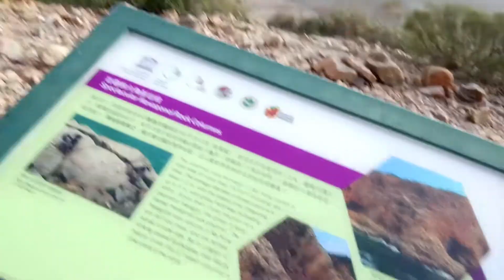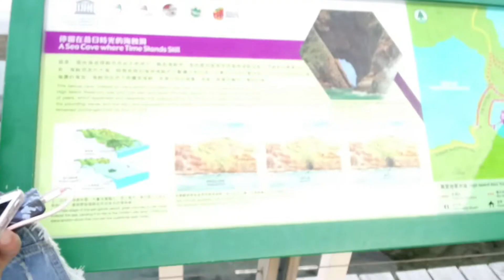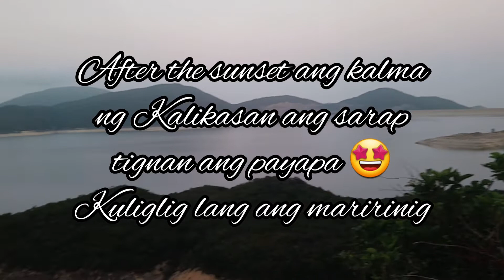PAANO MAKAIWAS SA HOMESICK? Tara HIKING tayo, SAI KUNG TRIP || JENNY LYN CECILIA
PAANO MAKAIWAS SA HOMESICK? Sa mga ofw na katulad namin Mas magandang libangin ang sarili sa mga magagandang tanawin! Napaka Ganda ng KALIKASAN, wag ka magmokmok Lalo ka lang malulungkot kabayan Tara samahan nyo kami mag ikot sa SAI KUNG HONGKONG

instagram : Jenny Lyn Cecilia (@jhencyy28)